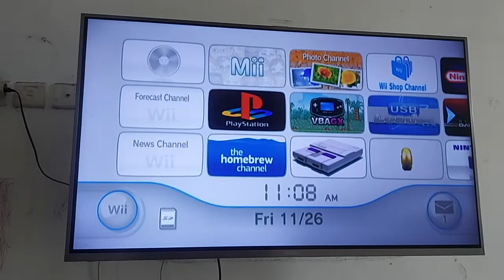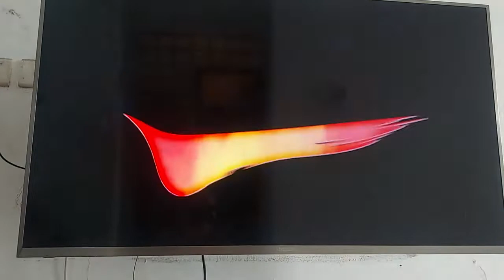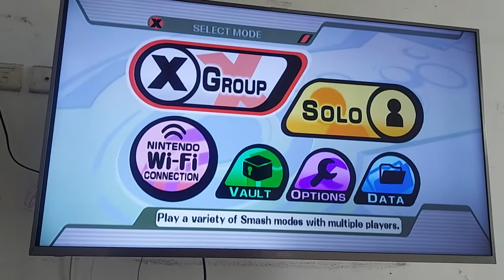SHOPPEE No Order 211125EJ1RKTW2